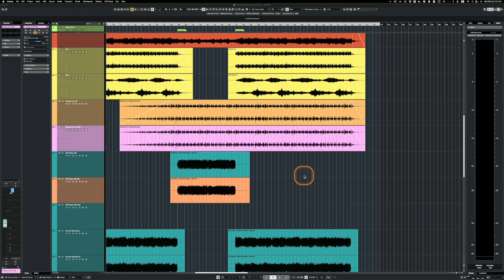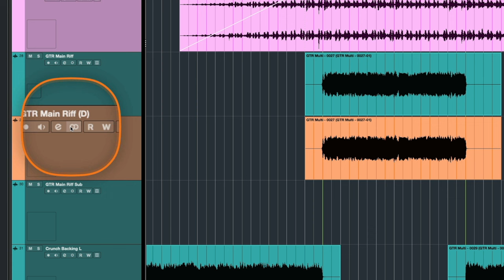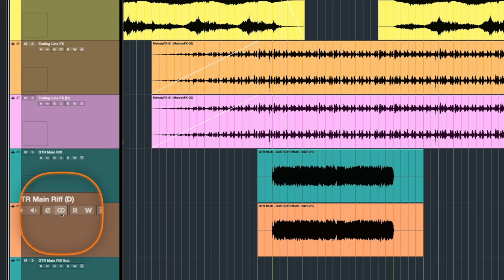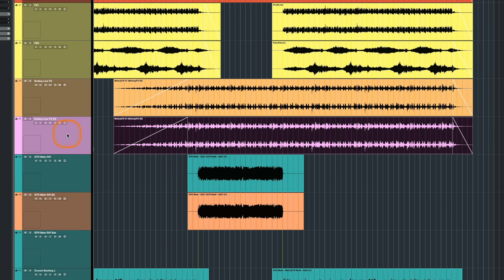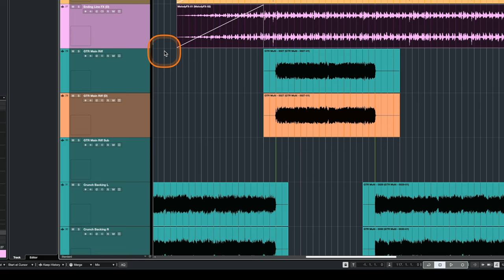[큐베이스 꿀팁] 이제는 버튼 하나로 모노/스테레오 트랙 전환을 간편하게! | 큐베이스 13부터 생긴 방법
: 큐베이스에서 오디오 트랙 작업을 할 때 외부에서 녹음한 소스들이나 샘플 등의 오디오 파일을 불러들여 작업을 하다보면 때로는 모노/스테레오 트랙 전환을 해야할 때가 있습니다.

이전에 그 상황과 여러가지 방법에 대해 영상으로 자세하게 다룬 적이 있는데요. 그때 오디오 파일(이벤트)는 모노로 변환했는데 오디오 트랙은 그대로 스테레오인 경우, 반대로 오디오 파일(이벤트)는 스테레오로 변환했는데 오디오 트랙은 그대로 모노인 경우에 대해 유의해야 한다고 언급한 적이 있습니다.

그걸 다시 맞춰주기 위해서 새로 오디오 트랙을 생성해서 각각 넣어줘야 하는 그런 불편한 방법을 썼어야 했는데, 이번에 큐베이스 13부터 그 불편함이 완전히 해소 되었습니다. 이제는 트랙을 새로 생성할 필요없이 버튼 한 번만 눌러서 모노/스테레오 트랙 형태를 전환할 수 있습니다.

사실은 다른 프로그램들에서는 이미 지원되던 방법이라 큐베이스는 엄청 늦은 감이 있는데요. 이제라도 생겼으니 앞으로 위의 상황에서 실수가 안 생기도록 자주 활용하시면 좋을 듯 합니다.

뭐 기능이라고도 할 것 없는 아주 짧고 간단한 팁입니다. 큐베이스 13이 출시되면서 이미 이 내용이 많이 알려져있는데, 이제 시작하는 분들이나 아직 이 방법을 모르는 분들에게 작은 도움이 되길 바랍니다.